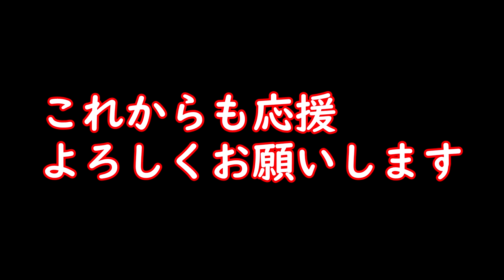引っ越しすることになりました。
みんな今まで松戸市民としてのかおるんを見てくれて有難うございました！
これからは横浜市民としてのかおるんをよろしくお願いします( ´∀｀ )

過去の動画はこちらから↓
①【サイゼ】で6年間バイトをしたお話。ヒカルさんと宮迫さんに感謝です！